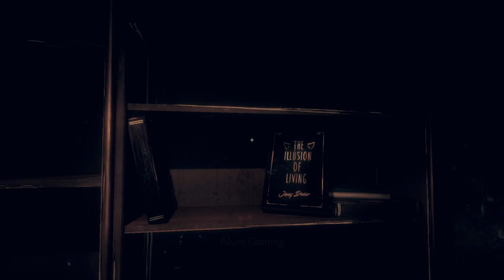Bendy and The Dark Revival [Chapter ONE] No Commentary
I've done Bendy Videos Galore 3 years ago. Bendy and the Dark Revival has finally released after a 3 year wait! Let's do this!